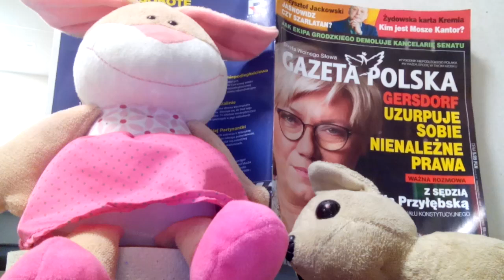W WA-WIE/PONOĆ JAK NA Z. MA BYĆ/ALE OPORY SĄ OGROMNE POŚRÓD DEWOCTWA STARYCH KRYŚ ZELEWSKIEGO!!